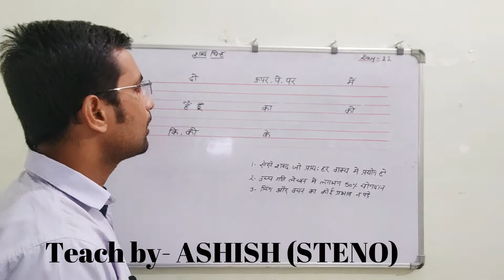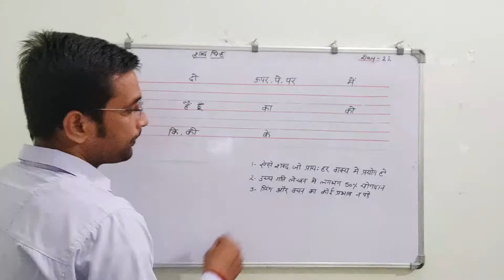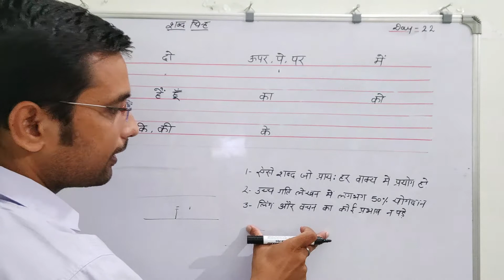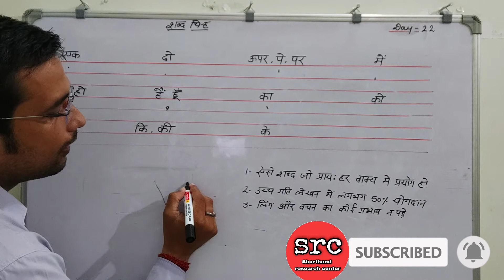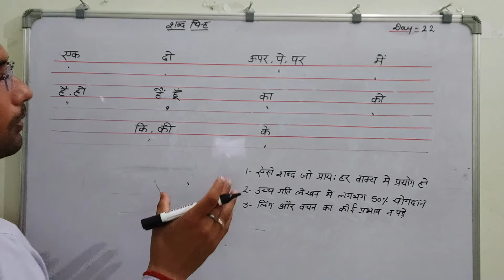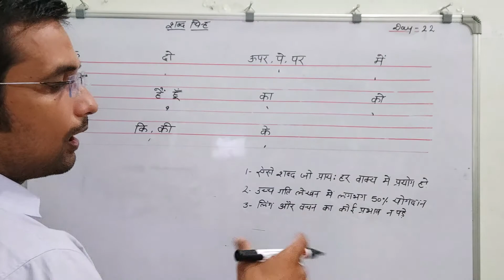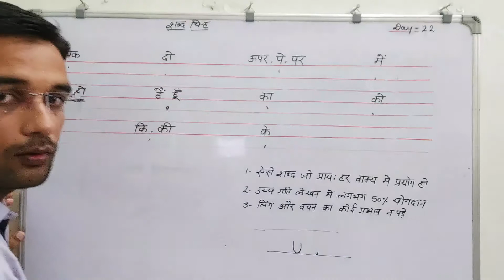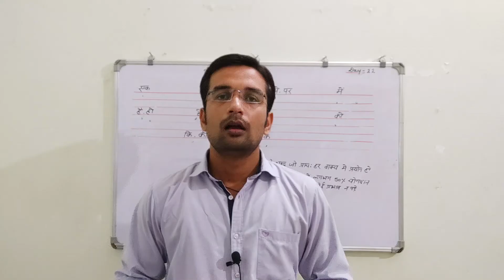shorthand (stenography) | shabd chinh | word symbols | शब्द चिन्ह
Hello friends, I am Ashish, I am working in the government department on the post of stenographer.
I welcome you all on the "'shorthand research center'' channel. You will find on this channel:-
1. Complete shorthand course
2. Interesting and newly invented word symbols that will help to increase the speed of your shorthand in a magical and easy way.
3. The magical and inventive fact of increasing the speed of the shorthand.
4. Complete solution to shorthand, translation, understanding and writing problems.
5. A Fine Symbol for Word Group  and phrase through which you can achieve 100 to 150+ speeds with great ease and practice.
6. Information about the entire syllabus for the recruitment of the post of Stenographer and Additional Private Secretary in the government and all other departments will be given.
In the Short you can say that all things related to shorthand in one basket.

Thanks a lot for reading it. 🙏🙏